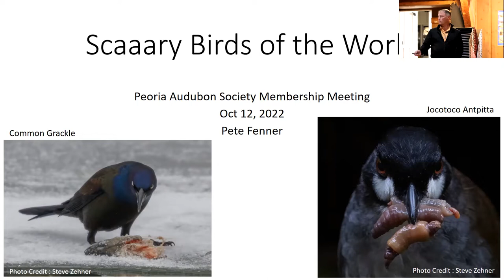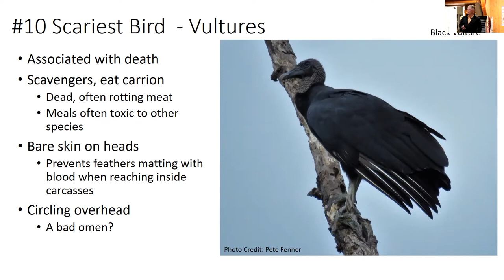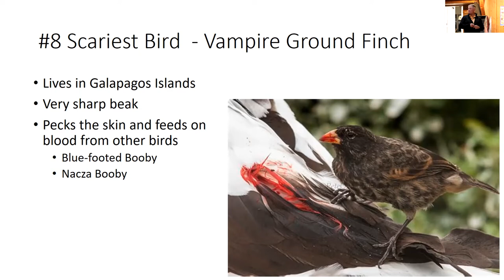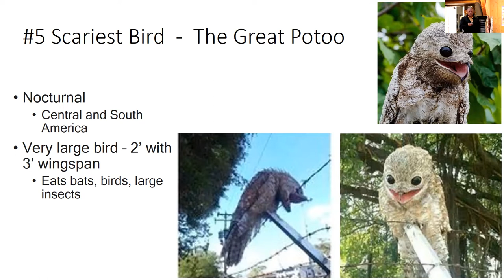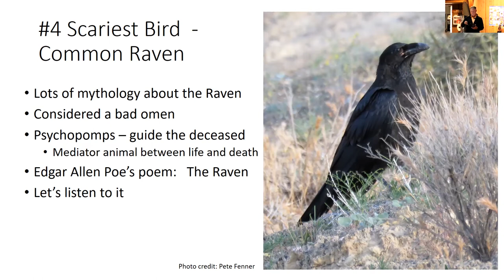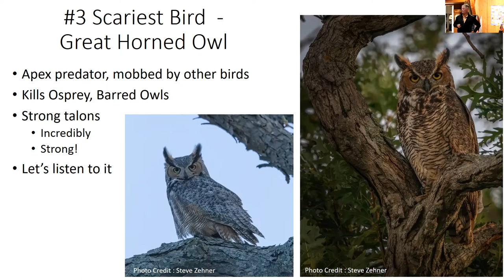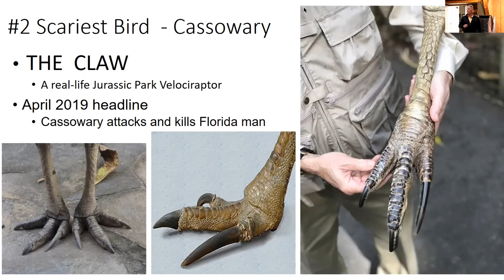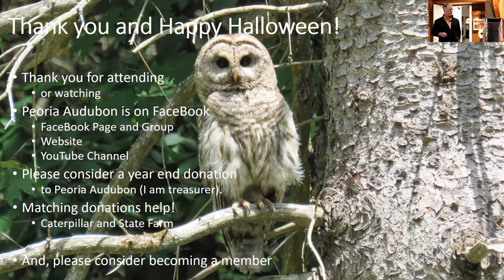Scary Birds of the World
Peoria Audubon Society hosts Pete Fenner at Forest Park Nature Center in Peoria Heights, where he talks about "Scaaary Birds of the World."  Pete presents a top-ten list of birds that some may find scary - primarily through their calls - and just before Halloween.  During Pete's talk, he provides more information, a little bit of trivia, and a number of interesting stories about the birds, so that, perhaps, they may not be that scary after all.

This is a recording of Pete's live, in-person, talk that was simultaneously streamed on Zoom.